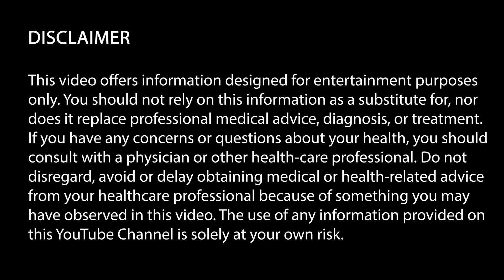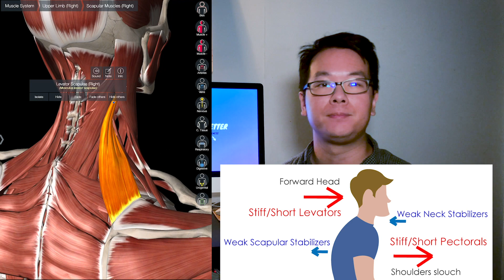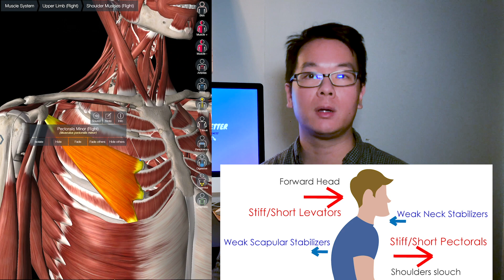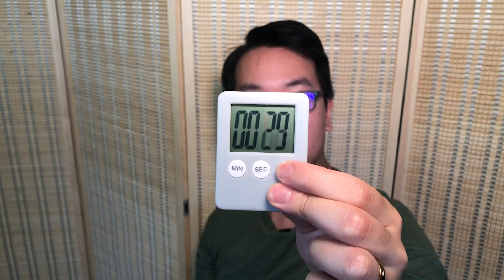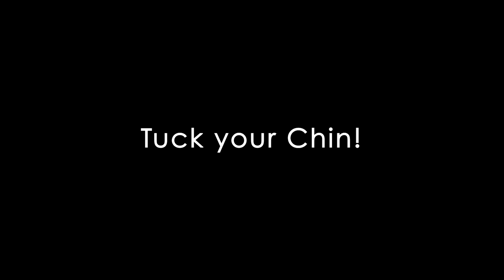Why Awkwafina has neck pain | 4 neck relief tips!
I discuss my opinion as a Physical Therapist for why the actress/performer Awkwafina has neck pain and I offer four common exercises I give clients.

Exercises:
1. Levator Stretch
- Put one hand behind your back
- Look towards armpit of the opposite side
- Place hand on top of head
- Gently hold position!
3 x 30 second hold

2. Pec minor Stretch
- Place a towel roll in front of your shoulder
- Go to wall or doorframe where you have an opening
- Rest your shoulder on the corner
- Squeeze shoulder blades together
- Turn your body
3 x 30 second hold

3. Chin Tuck
- Sit upright
- Bring your chin towards your adam's apple
- "Give yourself a little double chin"
20 x 5 second hold

4. Scapular Retraction
- Pinch your shoulder blades together
- Turn your hands out (externally rotate your shoulders)
20 x 5 second hold

Thanks to @3D4Medical for the Anatomy Clips